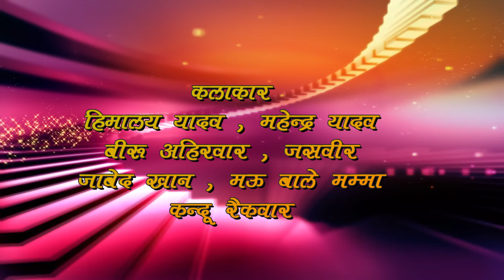बुंदेली फिल्म हरिया की होली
हिमालय यादव महेंद्र यादव वीरू जसवीर जावेद खान मामा कक्का